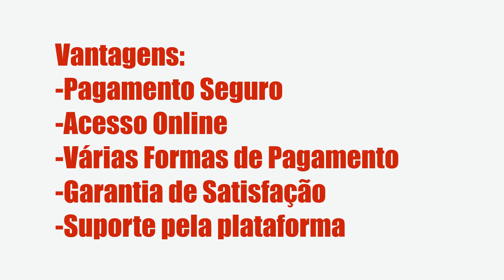ROTA DE ESTUDO, É BOM? VALE A PENA?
Rota de Estudo

Um pouco sobre (informações do produtor):

Índice
00:01 Introdução
00:05 Rota de Estudo

Vantagens:

-Pagamento Seguro
-Acesso Imediato
-Várias Formas de Pagamento
-100% Online